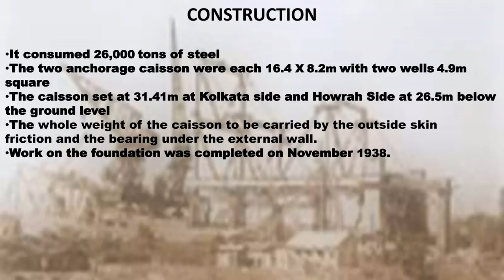Ahmedabad to kolkata || अहमदाबाद से कोलकाता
Hi

ahmedabad to kolkata
digha beach
udaipur beach
digha train time
digha market
digha hotel price